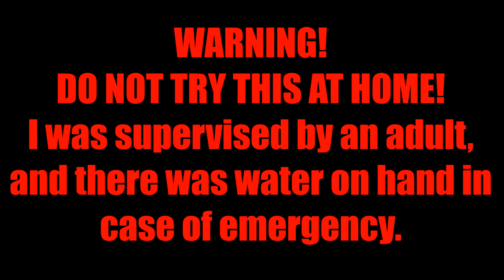FRANKEN TANK! | Touch N Go RC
Hey guys! Today were going to see what tinkering with some servos could do!